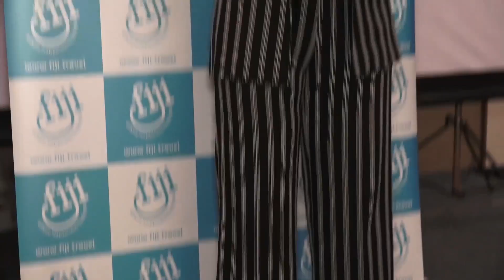Ileana D'Cruz promotes Fiji Tourism in India!